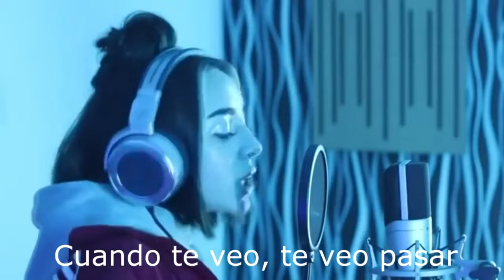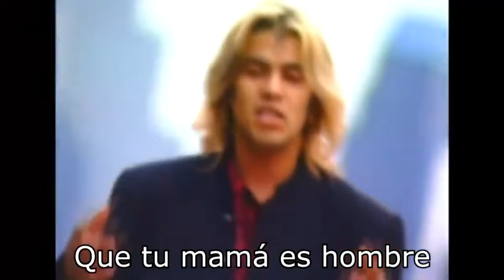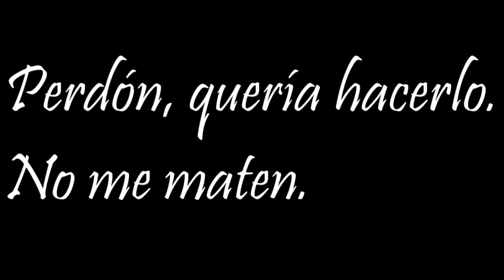(YTPH) La guerra de los colores sufre una descompostura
Al final, decidí resubir estos YTPH que subí entre 2019 y 2021, esta vez en un compilado ya subido en otros canales.